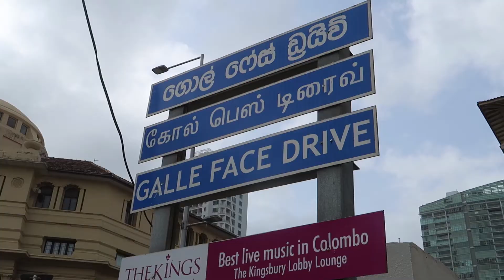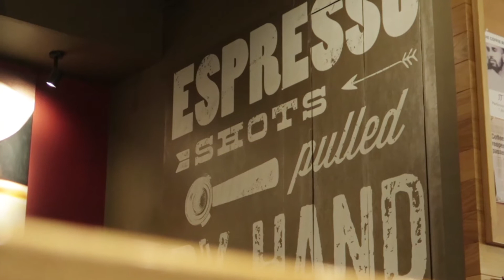COLOMBO - Hauptstadt von Sri Lanka | Vlog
Die Hauptstadt Colombo ist die letzte Etappe in Sri Lanka. Wir haben nur 2 Nächte und einen kompletten Tag dort verbracht . Für uns hat es aber gereicht, da wir von den vier Wochen Backpacking schon geschlaucht waren.

▼ ▽ WEITERE TIPPS & MEHR
Viele weitere Infos über Sri Lanka findest Du auf unserer Länderseite:

▼ ▽ ÜBER UNS
Hey, wir sind Linda & Kevin und erforschen seit 2017 gemeinsam
mit einem One-Way-Ticket den Globus! 🌎

▼ ▽ TECHNIK, MUSIK & CO

// LINKS //

▶ Unsere Vlogging-Cam*:🎥
▶ Unsere Rucksäcke*:🎒

//  MUSIK  //

// KENNZEICHNUNG //